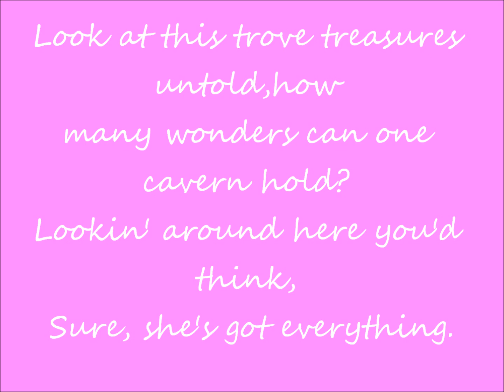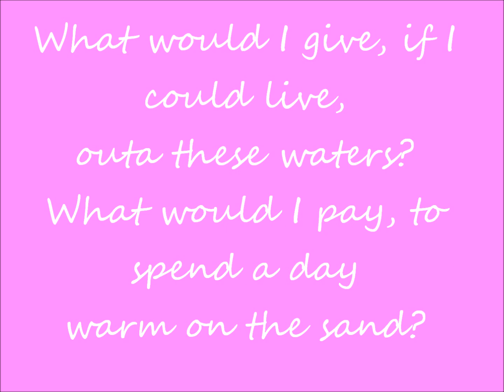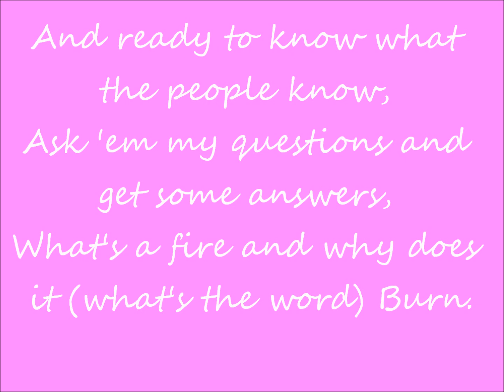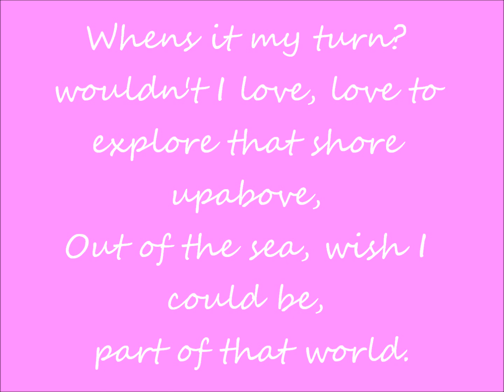the little mermaid part of your world lyrics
this is not original
it is fan made
the song is part of your your world
by ariel